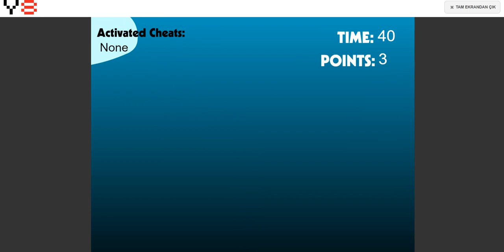Sonic games Episode 6